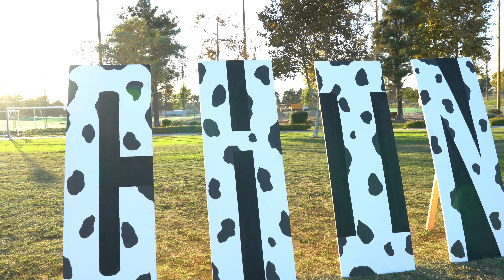Experience Chino - Halloween Spooktacular